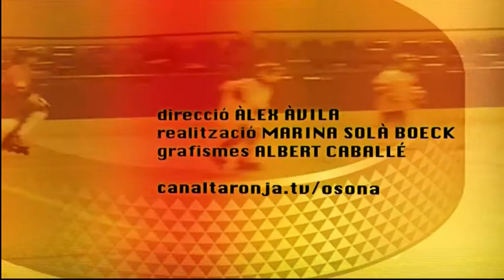TARGETA TARONJA amb Clàudia Galícia